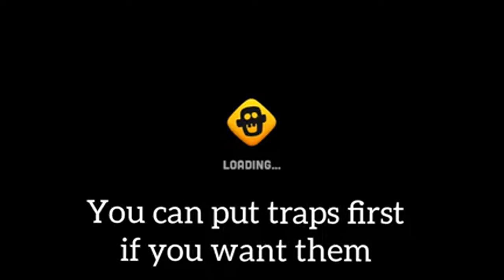Zombie Catchers amazing catches in the beach zone + Tutorial! Digital Devils!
Zombie Catchers! Amazing zombie catching in the beach zone! hope you enjoy it!

Tutorial and tips given in the video will surely help you to catch more zombies every time!

We are always up with some new types of content and you won't regret that click!

Game On!!

Video Credit: Rohit from Digital Devils!